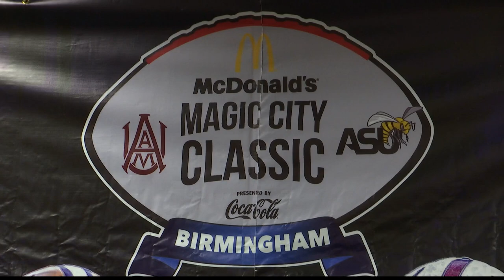Donald Hill-Eley relieved of their duties at Alabama State University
Alabama State has announced a change in leadership for the football program, as Donald Hill-Eley will no longer serve as the head coach.

Alabama State University Director of Intercollegiate Athletics, Dr. Jason Cable, has announced a change in leadership for the football program, as Donald Hill-Eley will no longer serve as the head coach.

"We want to thank coach Eley for his seven years of service and commitment to Alabama State and wish him the best in the future," Cable said.

Defensive coordinator Travis Pearson will serve as the interim head coach for the remainder of the season, beginning with the Hornets' game against Prairie View A&M on the road on Saturday afternoon.

Eley went 20-21 in four-plus seasons at the helm of Alabama State, including 3-4 this season following a loss in the Magic City Classic on Saturday. He took over the program in the fall of 2017 after an 0-5 start, leading the Hornets to a 5-1 record in their final six games of that season.